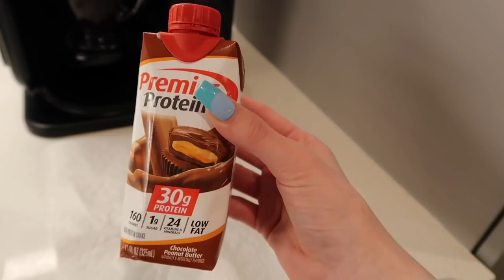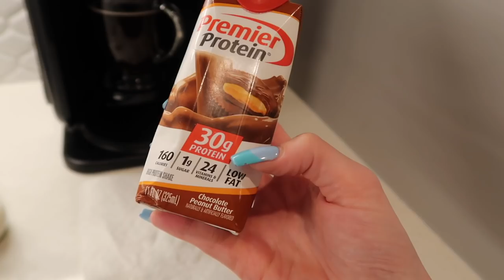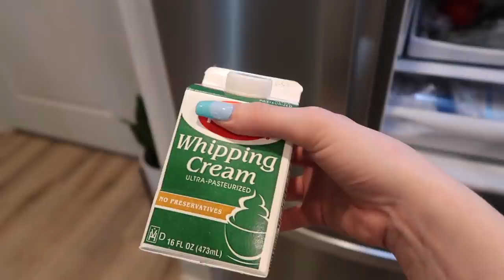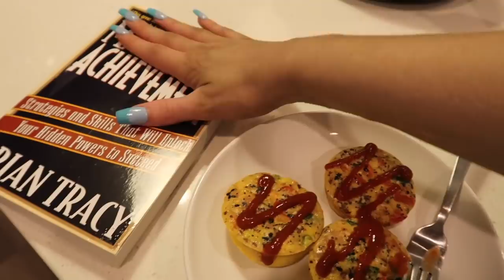WHAT I EAT IN A DAY (down 30 pounds in a healthy, sustainable way)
Premier just launched the perfect flavor match, the new Chocolate Peanut Butter Shake! My perfect match = me + my morning coffee

I think this is my favorite What I Eat In A Day to date!! So many good recipes that I'd be happy to eat over and over again. Protein coffee, egg bites, pesto chicken sandwich, and a taco wrap! Losing weight is easier with yummy recipes like these. enjoy xx

-Follow Me-

Fitness Instagram: @mollyannefit